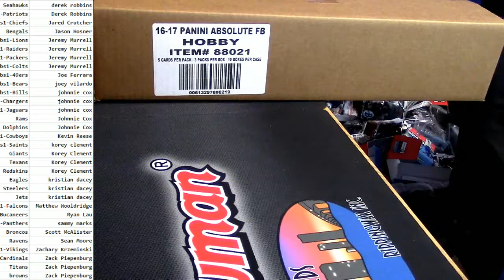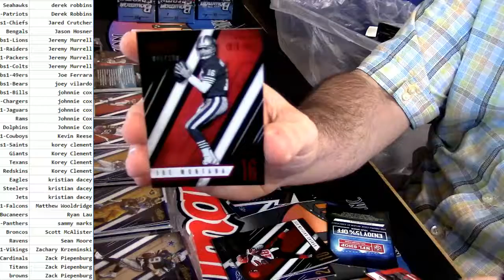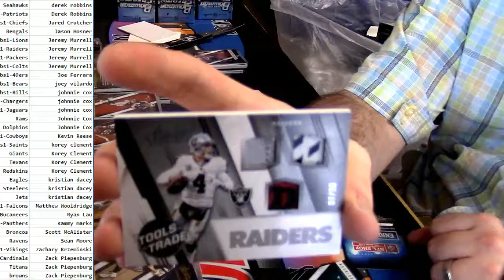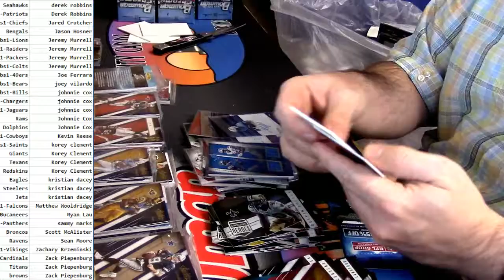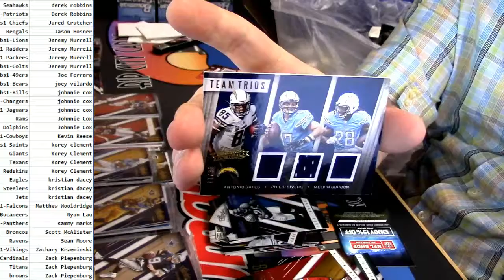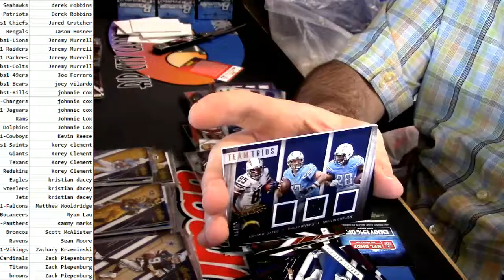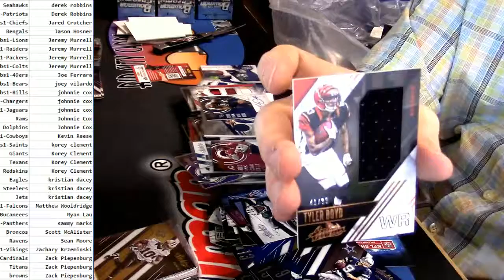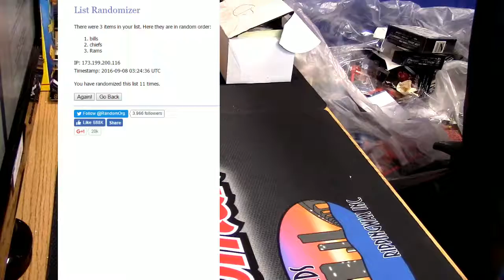2016 Absolute Football Full Case PYT #1